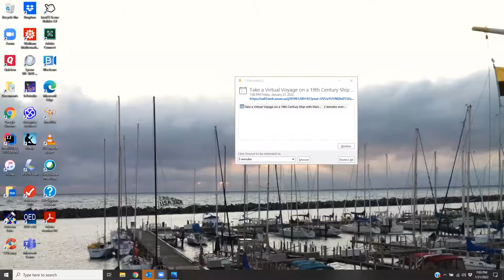Take a Virtual Voyage on a 19th Century Ship with Maritime Entertainer Tom Kastle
Chicago Maritime Museum's Third Friday lecture series, from January 2022.

Join Tom Kastle for a look at life aboard 19th century sailing ships on the Great Lakes ranging from firsthand accounts to Herman Melville through song and story. For years, Tom traveled the world, collecting and performing maritime songs and stories and captaining sailing ships on the Great Lakes.
These days, his passions include theatrical projects, from Man of La Mancha to Shakespeare to God Help Us! with the legendary Ed Asner; film projects, like Francisco Torres’ Delight In the Mountain; and television, where he hosted a short documentary on the Bicentennial Battle of Lake Erie that was nominated for an Emmy Award.
In Chicago, Tom was an early member of the Chicago Maritime Society, co-founder of the Chicago Maritime Festival, and captained tall ships like Windy, Windy II, Friends Good Will, Denis Sullivan and Red Witch.

ABOUT US

The City of Big Shoulders began with wet feet. No one tells this story better than the Chicago Maritime Museum.

At varying times, Chicago has been the busiest port or one of the busiest ports in the world. It is a tall order to tell the story of Chicago’s waterways and their emotional and prosperous impact on 19th, 20th and 21st century American growth.
Welcome to the Chicago Maritime Museum and our developing story of Chicago’s maritime traditions and impact. Come visit our museum  on the shores of Bubbly Creek at the Bridgeport Art Center.

River Level of the Bridgeport Arts Center
1200 W 35th St, Chicago, IL 60609